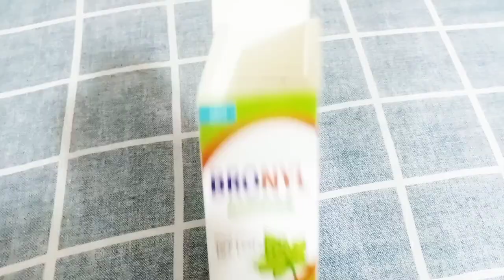ساری سبزیاں ایک بوتل میں محفوظ کر یں|Plastic Bottle Reuse|Diy Orgnaizer|Make Glue Stick|Sewing Tips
# viral kitchen hacks usefultipsandtricksforhome useful video
# kitchen cleaning hacks
Aoa ..kia hall hn ap k achay din ka start hmesha shukar k sth krain ..hr din ap ko bta hai k umeed kie Kiran baki hai ...or ap se request bait video achi lgay toa subscribe zrur krain ...or share bhi kia krain Alla ap ki hr mushkil preshaani ko door krain Ameen
About
kitchen tips for kids
kitchen tips
5 kitchen tip
6 kitchen tips
 quick kitchen tips
unique kitchen gadgets
21 kitchen tips
kitchen ke tips
 10 kitchen tips
11 kitchen tips, unique tips
new kitchen tips
outdoor kitchen tips
 kitchen yips
tiny kitchen tips
 cleaning kitchen tips
 some kitchen tips
 designing kitchen tips
5 amazing kitchen tips
 7 amazing kitchen tips
10 amazing kitchen tips
 6 amazing kitchen cleaning tips/hacks
 amazing kitchen tips जो आपके बहुत काम आए
kitchen hasks
top 3 kitchen hacks
 kitchen tips in hindi
kitchen summer hacks
time saving kitchen hacks
6 summer kitchen hacks
summers kitchen hacks
 kitchen tips and tricks in hindi
kitchen cleaning life hack
kitchen tricks

 indian kitchen tips and tricks CT
 indian cooking hacksgordon ramsay
Cooking tips
24 hours
24 hours challenge
24 hour challenge
gordon ramsay steak
life saving hacks for girls and
how to make glue gun at home
easy
easy without electricity
without electricity
how to make glue gun things
how to make glue gun craft
how to make glue gun heating
element at home
how to make glue gun keychain
how to make glue gun with lighter
how to make glue gun sticker
how to make glue gun art
home organizing videos
home organization ideas
home creative hacks
easy
homemade chocolate recipe
home decor ideas with waste
material
home cleaning and organizing
home organization
home cleaning videos
reuse ideas
reuse ideas
reuse ideas in tamil
reuse ideas craft
reuse ideas of old clothes
reuse ideas for household items
reuse ideas for kitchen
reuse ideas for school
reuse ideas of old jeans
reuse ideas for school project
plastic bag manufacturing
procesS
plastic bag making at home
plastic bag flowers
plastic bag crafts
plastic bag reuse ideas
plastic bag recycle ideas
plastic bag ideas
plastic bag ed sheeran
plastic bag printing machine

Silai Machine
silai machine hacks
silai machine dhaga nahi pakad
rahi hai
silai machine me niche ka dhaga
kharab hai
silai machine setting
silai machine tap de to kya kare
silai machine jam hone par kya
kare
silai machine dhaga tode to kya
karna chahiye
silai machine ka tanka kaise thik
kare
viraltipsandtriks itplastic bags
plastic pollution
Plastic bag uses
Reuse ideas
silai machine repairing
silai machine shuttle repair
silai machine shuttle setting
Silai machine
how to make glue stick
homemade glue stick
diy glue stick
How to make glue gun stick
clean with me
cleaning motivation
Home 🧹craft ideas
Reuse Metirial
silai machine dhaga tode to kya karna chahiye
Silai Machine
Kitchen tips
desk organizer
Diy organizer
sewing tips and tricks
Sewing hacks and tricks
Small kitchen decorations